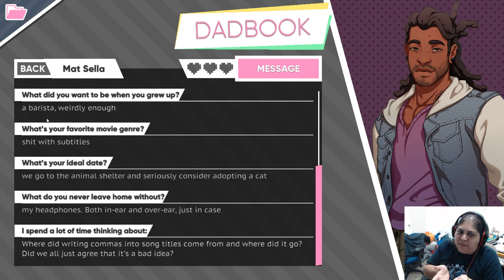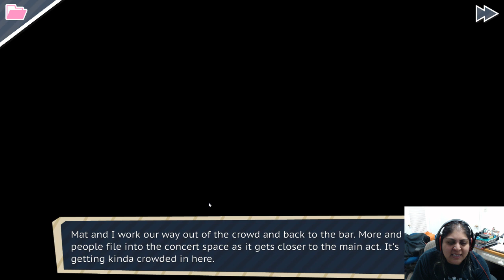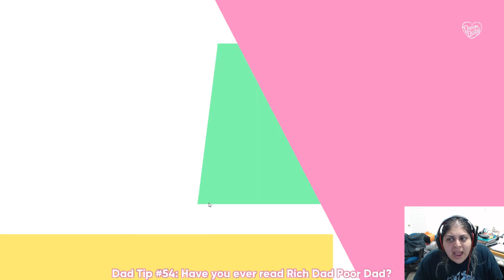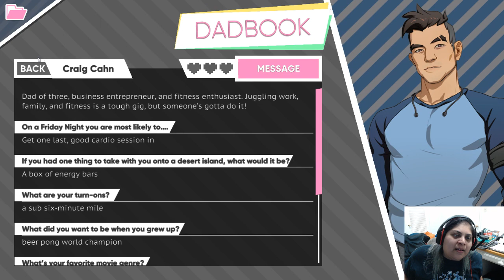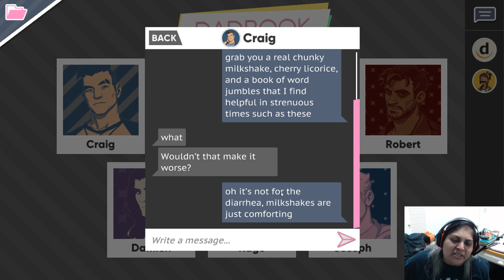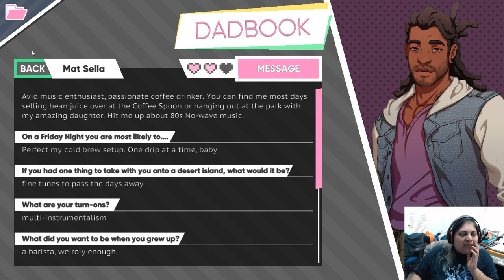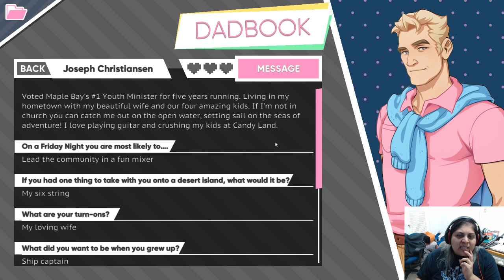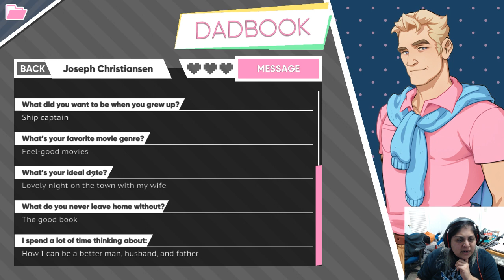Who's My Daddy? - Dream Daddy (Part 2)